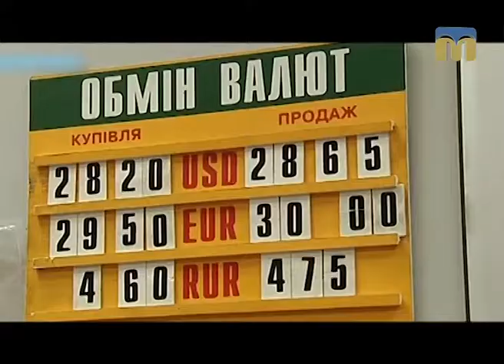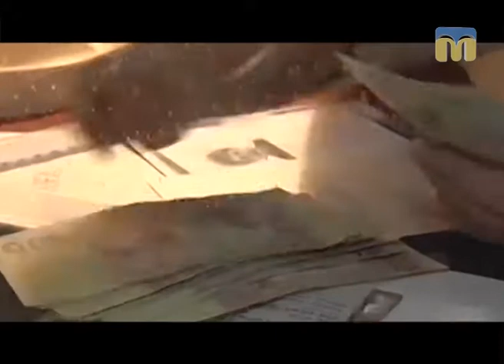Новий день. Економічні новини України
Скільки доларів можна купити за один день? Чи підвищать зарплату прикордонникам? Коли обладнають залізничні вокзали терміналами самообслуговування? - Відповіді в рубриці “Економічний огляд”.